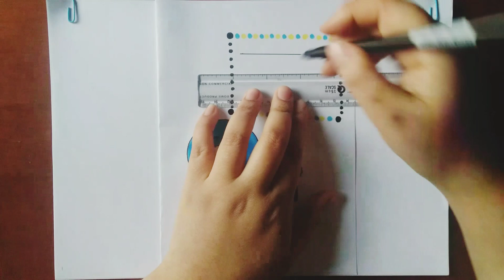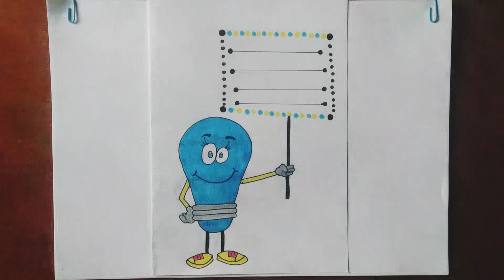Bulb Draw | Border Design on Paper | Designs for Front Page | Border for Project by Artistica Min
In this video I show you Bulb Draw | Border Design on Paper | Designs for Front Page | Border for Project by Artistica Min 2020